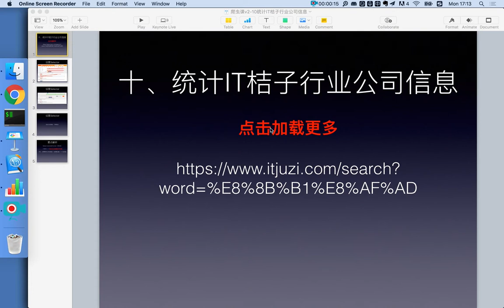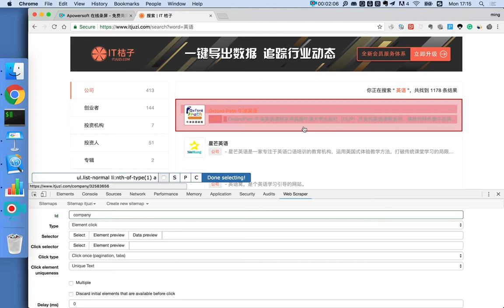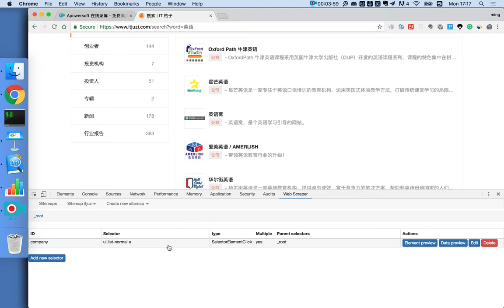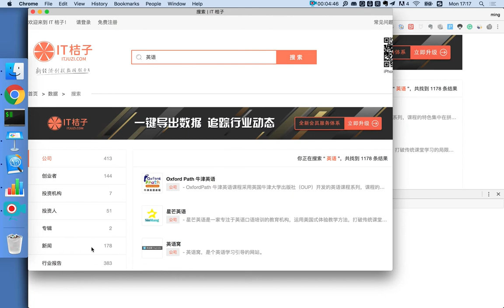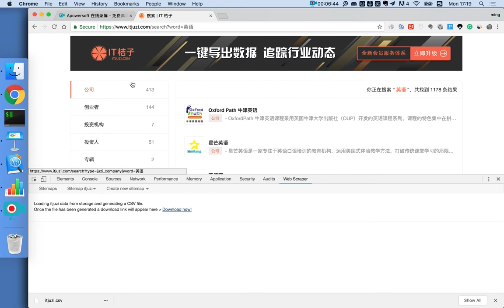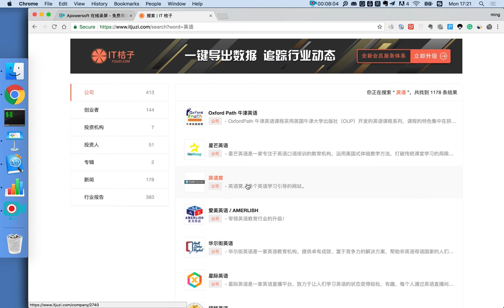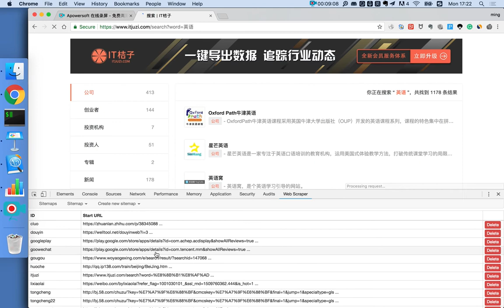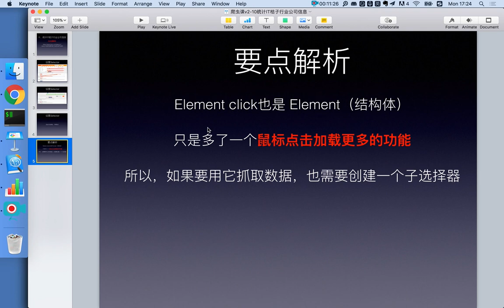21堂信息掘金课，零基础小白也能用数据开挂-10、深挖行业信息，轻松分析竞品平台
21堂信息掘金课，零基础小白也能用数据开挂 10、深挖行业信息，轻松分析竞品平台